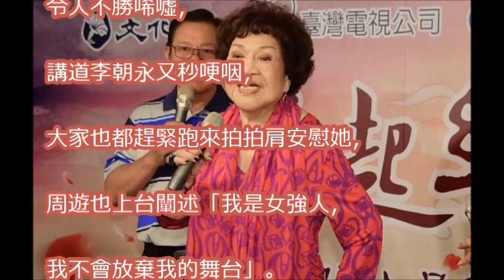阿姑坦言電話聯繫李朝永 遺產講沒3句就翻臉